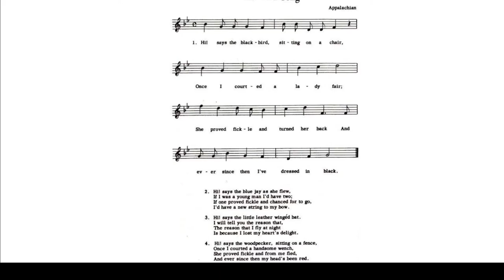My Piano Transcription of “The Bird Song” (Appalachian folk song) on GarageBand | Girl Scout Songs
Song: “The Bird Song”

Original Artist: Unknown

Song lyrics as sung/given/performed/presented by Jane Hicks Gentry, James Atwood (or Fred Atwood), and Lily Roberts Conant

Song arranged by Cecil James Sharp

In 1916, Jane Hicks Gentry (from Hot Springs, Madison County, North Carolina) sang a version of “The Bird Song” to Cecil James Sharp (from England) and/or his other musical colleagues (that were transcribing the notation and lyrics of the song, as Gentry sang it). In this process, the sheet music of “The Bird Song” that would eventually make “The Bird Song” a bit more popular in the modern English-speaking world, was produced. After that, in 1917, 1932, or sometime in between, sheet music for “The Bird Song” was published in a songbook that was titled, “English Folk Songs from the Southern Appalachians”.

Also, in this same process, sometime between 1916 and 1918, Lily Roberts Conant learned another slightly different version of “The Bird Song” from Mr. (James or Fred) Atwood (from Vermont), and then, Lily Roberts Conant sang it for Cecil James Sharp and/or his other musical colleagues, and the notation and lyrics of this version of “The Bird Song”, was transcribed and then published into the Cecil’s songbook, “English Folk Songs from the Southern Appalachians”, just like the Jane Gentry version.

As for the use of “The Bird Song” in the official music of the Girl Scouts, “The Bird Song” was published in an official Girl Scouts songbook known as, “[(The)] Girl Scout Pocket Songbook”, in 1956.

There are 4 known versions of “The Bird Song”, and the version of “The Bird Song” that is performed in this video, was directed by choir director Rhys Morgan, and sung by an unknown specified Senior Girl Scout Troop in 1956, for a recorded music vinyl known as, “Sing High! Sing Low! More Girl Scout Songs”. Interestingly, the other 3 versions of “The Bird Song” were written in the key of B-flat / Bb, whereas the version that I made a GarageBand project for, in this video, is in the key of A-flat / Ab.

Song year(s): 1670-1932, 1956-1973, 1973—2004/2005, and 2005—present

Enjoy this piano transcription of this lovely Americana / Southern Appalachian folk song on Garageband, along with the beautiful pictures (which by the way, are all related to “The Bird Song”, in some way, shape, aspect, and/or form) that are included in the slideshow!